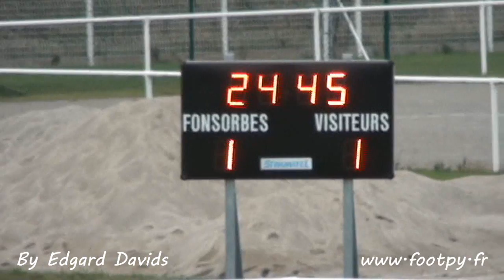Fonsorbes Tournefeuille DH